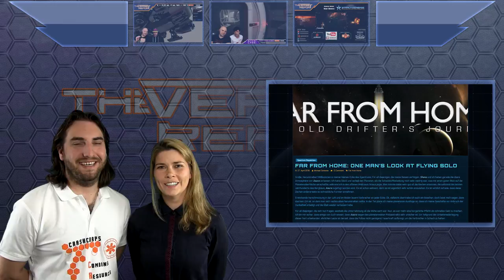Star Citizen Patch 2.4 Updates | SCB Verse Report [Deutsch/German]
Noch ist der große Star Citizen Patch 2.4 nicht im PTU, aber wir verraten Euch schon die Inhalte, die bisher bekannt sind!

Der Star Citizen Patch 2.4 wird ne große Nummer! Er soll das größte Update für das Spiel seit dem Release der Star Citizen Alpha 2.0 im letzten Jahr werden. Seine Veröffentlichung verzögert sich noch, aber CCelia und Sawyer haben so viele Infos wie möglich für Euch zusammen getragen und gehen in diesem Verse Report alle Features im einzelnen durch. Außerdem berichten wir, was sonst noch in der letzten Woche alles spannendes rund um Chris Roberts "Best Damn Space Sim Ever" passiert ist: Schiffsupdates, Perfomance Capture, Spectrum Dispatches und vieles mehr! Drück die Daumen, dass der neue Patch uns bald erreicht - und bis dahin vertreiben wir Euch die Zeit mit dem neuen SCB Verse Report!

► Unterstütze uns!

Weezen: STAR-JXRZ-C777
Sawyer: STAR-F3CH-FQ5N
DoZer: STAR-JFLB-74Q7

► Unsere Partner!

►Unsere Hardware!